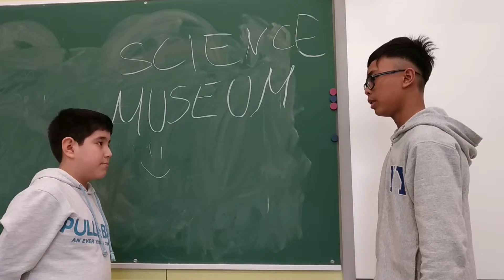EVERYDAY CHIT CHAT: How to ask for information in museums Sergi and Ken